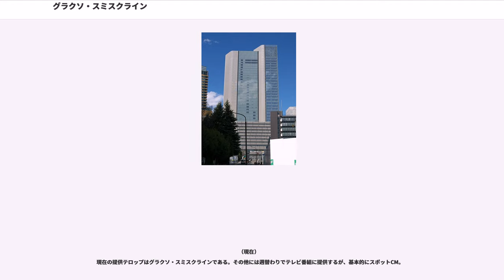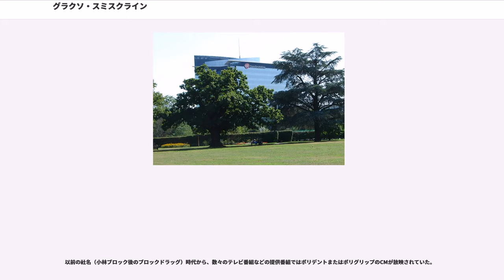グラクソ・スミスクライン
グラクソ・スミスクライン（）は、イギリス・ロンドンに本社を置く世界有数の規模を持つグローバル製薬企業。略称はGSK。ロンドン証券取引所、ニューヨーク証券取引所上場企業（ ）。

日本では、グラクソ・スミスクライン株式会社（）が現地法人として置かれている。

ステロイド吸入剤などの気管支喘息治療薬やヒスタミンH2受容体拮抗薬「ザンタック」などを開発・発売していたグラクソと、ゾビラックス（抗ヘルペスウィルス剤）やレトロビル（抗HIV薬）など世界で初めて抗ウイルス薬の開発に成功したバローズ・ウェルカムが1995年に合併（日本法人は1998年に合併）してグラクソ・ウエルカムとなった。その後、世界初のH2ブロッカー薬タガメットや、オーグメンチン（ペニシリン系抗生物質）、パキシル (SSRI) など世界的売上規模を誇る製品を開発・発売してきたスミスクライン・ビーチャムとグラクソ・ウエルカムが2000年に合併（日本法人は2001年1月に合併）して発足した。

ザンタックとタガメットは同薬理をもつ同効の競合品であり、自社品同士での競合を避けるために、タガメットは他社販売へ移管している。日本では、タガメットは大日本住友製薬が販売、ザンタックは第一三共との共同販売活動を行っていたが、2008年4月1日から自社流通のみに変更した。

なお、グラクソ・ウエルカム、グラクソ・スミスクラインそれぞれの合併時に売上規模などで世界1位となったが、その後ファイザーがワーナー・ランバート（2000年）、ファルマシア（2003年）などを買収して世界1位となっている。

ルコゼード、ライビーナとその事業基盤をサントリー食品インターナショナルに2106億円で譲渡した

日本では、2002年にアース製薬と米国のブロックドラッグが提携していた「ブロックドラッグジャパン」（旧・小林ブロック（小林製薬の子会社））の経営を統合し、ブロック社製造の商品もグラクソ・スミスクラインが受け持つようになる。2005年11月よりアラガン株式会社が輸入販売していたボトックスを扱うこととなった。また、2015年3月には、コンシューマーヘルスケア事業本部がノバルティス ファーマ株式会社のOTC事業部と統合し、両社の合弁事業として、グラクソ・スミスクライン・コンシューマー・ヘルスケア・ジャパン株式会社が新たに設立された（詳細は後述）。

グラクソ・スミスクライン・コンシューマー・ヘルスケア・ジャパン株式会社（"GlaxoSmithKline Consumer Healthcare Japan K.K."、以下GSK CHJ社）は、グラクソ・スミスクラインのコンシューマー・ヘルスケア部門における日本法人で、グラクソ・スミスクライン株式会社の子会社である。本社はグラクソ・スミスクライン株式会社と同じである（2017年10月にGSKグループ日本法人の本社移転に合わせ、当社も本社が移転された）。

2015年3月に、グラクソ・スミスクライン株式会社のコンシューマーヘルスケア事業とノバルティスファーマのOTC事業を統合し、両社による合弁会社として設立した。設立当初は従来通り、グラクソ・スミスクライン株式会社とノバルティス ファーマ株式会社がそれぞれ販売を担当。その後、2016年からはグラクソ・スミスクライン株式会社から継承した製品が順次、GSK CHJ社へ移行。また、ノバルティスファーマ株式会社が取り扱っていたOTC医薬品も同年5月30日をもって製造販売承認をGSK CHJ社が承継したことで、OTC医薬品のGSK CHJ社への承継・統合を完了した。

なお、あまり社名を前面に出さず、商品名だけで宣伝し、提供クレジットやCMでテロップを出す程度である。

アメリカ合衆国で2012年、グラクソ・スミスクラインが30億ドルの罰金を支払うことになったのは、選択的セロトニン再取り込み阻害薬（SSRI）のパキシル（パロキセチン）の小児での有効性を示さず、自殺行動のリスク増加にかかわらず、子供や青年への適応外用途をうたったことや、糖尿病治療薬のアバンディアのうっ血性心不全などの危険性について、臨床データを提出するのが遅れたため、6年間アメリカ食品医薬品局の警告表示が不足していたこと、抗うつ薬ウェルブトリンや抗てんかん薬のラミクタールを、適応外用途で病気喧伝し...